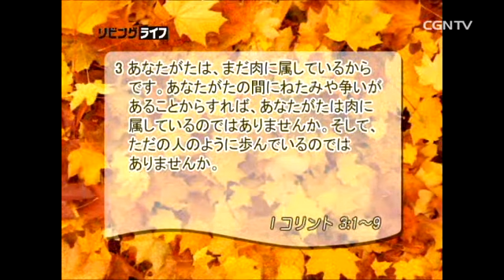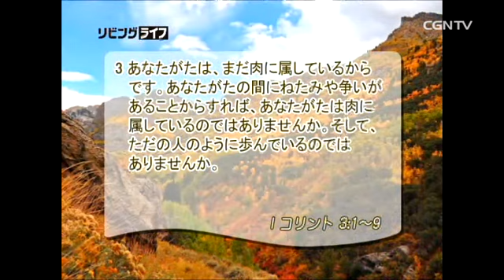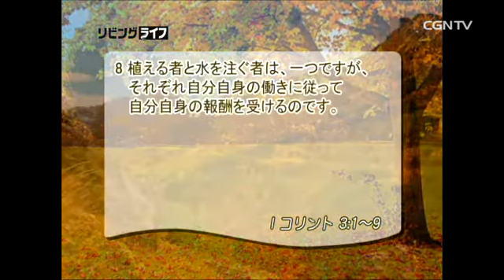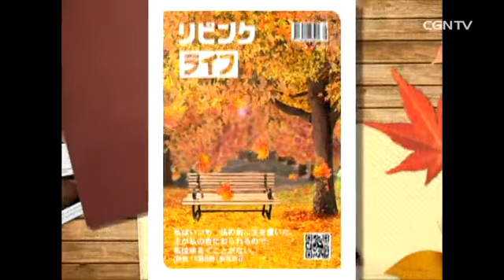[リビングライフ] 10.26.2013 肉に属する聖徒の特徴 (Ⅰコリント 3:1〜9)